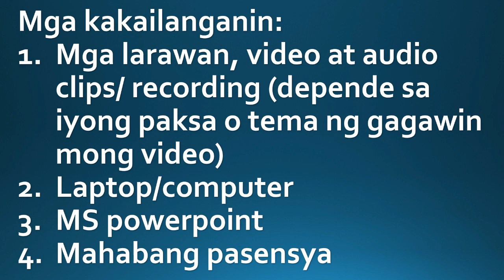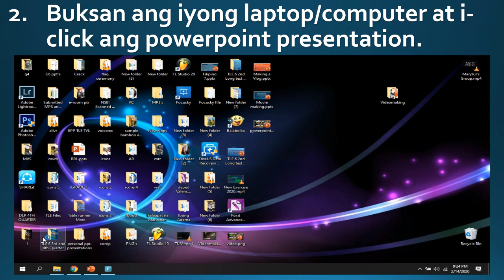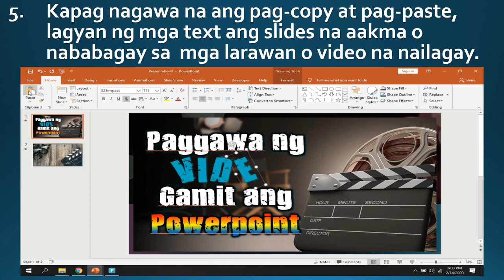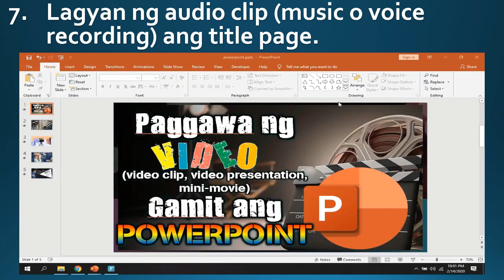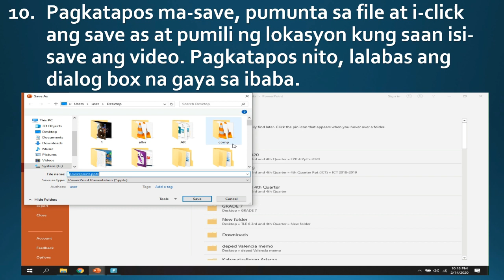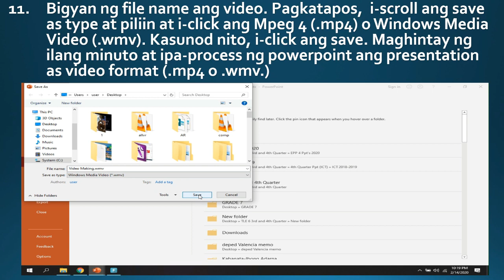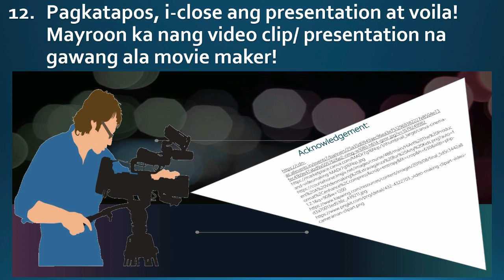Paggawa ng Video Gamit ang Powerpoint (Making Video Using Powerpoint)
Hi guys! share ko lang po ang pamamaraan ko sa paggawa ng video. Yap! i'm using powerpoint. Since mahirap magkaroon ng licensed editing software lalong lalo na pagwala pang kita, hehehe, why not used the software na kasama nang naka-install sa laptop natin o karaniwan ng ginagamit natin. Yes, ito 'yon, ang ms powerpoint. Just follow the steps on the video and ayan na, may video kana na pwedeng i-upload sa youtube, and other memorable events in your life that you wish to document, record and save. So, what are you waiting for? Comments are highly appreciated for the improvement of the channel, so leave your suggestions below. Thanks!